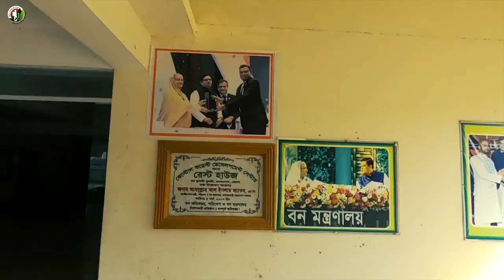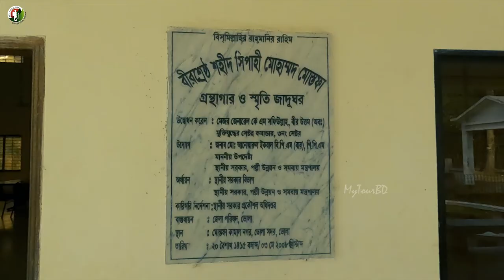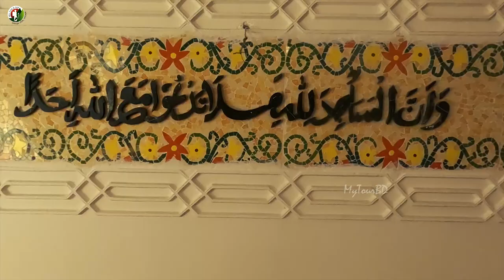ভোলা জেলার সকল দর্শনীয় স্থান ভ্রমণ || Bhola District || MyTourBD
ভোলা জেলা - Bhola District, Barishal, Bangladesh
ভোলা জেলার পূর্ব নাম দক্ষিন শাহবাজপুর । জে.সি. জ্যাক তার "বাকেরগঞ্জ গেজেটিয়ার"-এ বলেছেন যে দ্বীপটি ১২৩৫ সালে তৈরি হওয়া শুরু হয়েছিল এবং এই এলাকায় চাষাবাদ শুরু হয়েছিল ১৩০০ সালে। ১৫০০ সালে পর্তুগিজ এবং মগ জলদস্যুরা এই দ্বীপে তাদের ঘাঁটি স্থাপন করে। শাহবাজপুরের দক্ষিণাঞ্চলেও আরাকান ও মগ জলদস্যুরা তাদের ঘাঁটি স্থাপন করে।

শাহবাজপুর ১৮২২ সাল পর্যন্ত বাকেরগঞ্জ জেলার একটি অংশ ছিল। ১৯ শতকের শুরুতে, মেঘনা নদীর সম্প্রসারণের কারণে জেলা সদর থেকে দক্ষিণ শাহজাদপুরের সাথে সংযোগ করা কঠিন হয়ে পড়ে। এরপর সরকার দক্ষিণ শাহবাজপুর ও হাতিয়াকে নোয়াখালী জেলার অন্তর্ভুক্ত করার সিদ্ধান্ত নেয়। ভোলা ১৮৬৯ সাল পর্যন্ত নোয়াখালীর অন্তর্ভুক্ত ছিল। ১৮৬৯ সালে, এটি একটি মহকুমা হিসেবে বরিশাল জেলার অন্তর্ভুক্ত ছিল। ১৮৭৬ ​​সালে প্রশাসনিক সদর দফতর দৌলতখান থেকে ভোলায় স্থানান্তরিত করা হয়। ১৯৮৪ সালে, এটি একটি জেলা হিসাবে প্রতিষ্ঠিত হয়।

Tour Spot:
Narikel Bagan 00:01:53
Tarua Sea Beach 00:02:30
Char Kukri Mukri 00:03:08
Khamar Bari 00:03:29
Jakob Tower 00:04:21
Fatema Khanom Jame Mosjid 00:05:20
Birshrestho Mostofa kamal 00:06:27
Nijam Hasina Mosjid 00:07:15